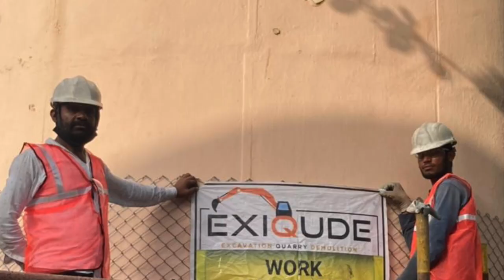Overhead Tank Demolition | Ultratech Cement Ltd , Jafrabad | EXIQUDE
This Overhead tank was located in residential area of Ultratech cement colony with structures like DG House , Hospital and Residential quarters in very close proximity .